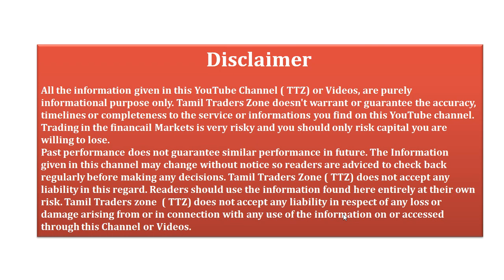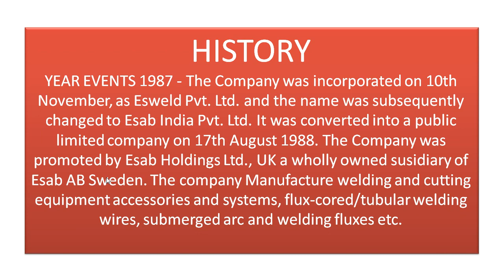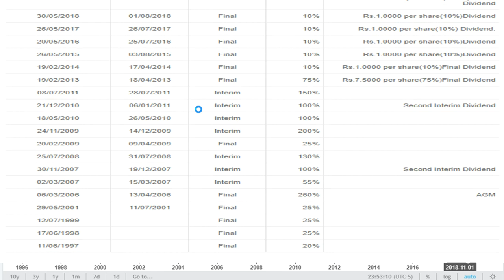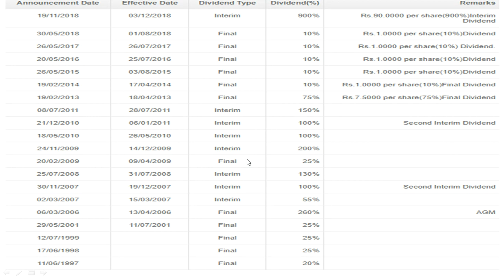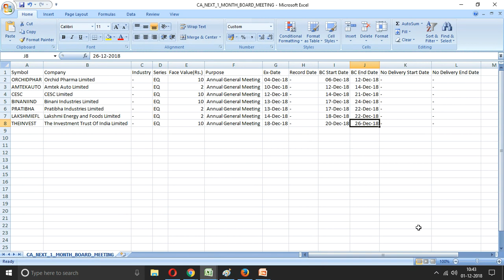900% DIVIDENT கொடுக்கும் பங்கு!!! /DECEMBER MONTH DIVIDENT & BOARD MEETING Stocks Details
DECEMBER MONTH   01/12/2018 – 31/12/2018 /DIVIDENT  & BOARD MEETING

900% DIVIDENT கொடுக்கும் பங்கு!!!

Saranya
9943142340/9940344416